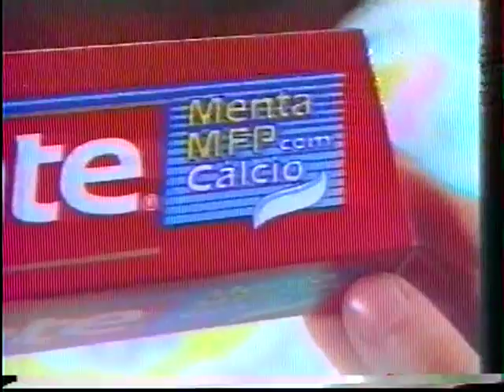Intervalo rede Globo - TV Bahia 1992 - festival primavera